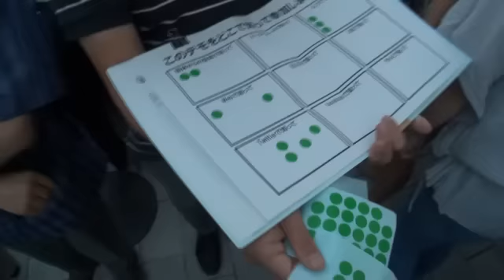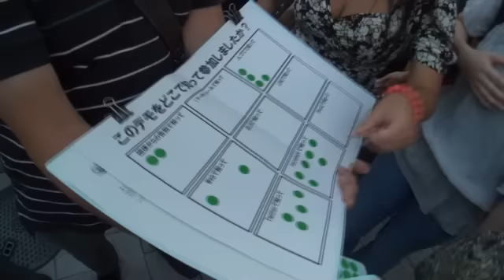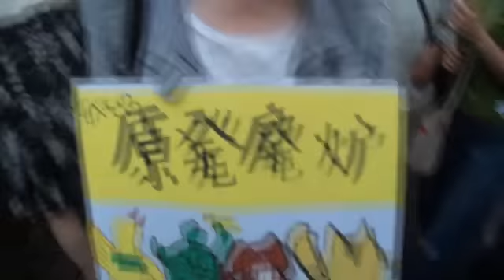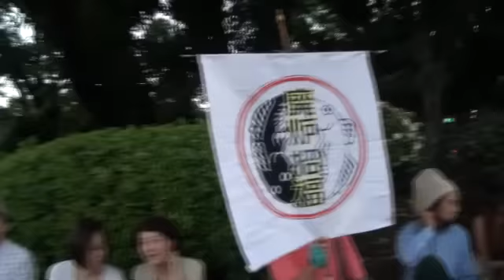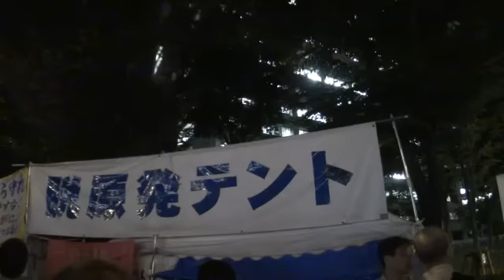2012年6月29日 原発再稼動に抗議して官邸前に集まった人々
2012年6月29日　原発再稼動抗議官邸前１０万人行動。
ユースト生中継したものです。「見せ場」だけ編集してもいいのですが、ここではあえて、ほとんどノーカットで録画をみてもらいます。
「前面」に出ている人だけでなく、「周辺」の人たちも「主役」だと思うからです。

地下鉄国会議事堂前駅に到着したのは18時過ぎ。メインの歩道への出口は大渋滞だったので、反対側の歩道の出口に。
先週に比べ、明らかに人出が多い。
とかく話題の中心になりやすい「主催者発表と警察発表」の違いですが、私が前回、列の1メートルごとの人数×距離プラス周辺人数＋入れ替わり人数から推計した範囲では、22日は2万数千人。22日は歩道1本と車道2車線を使っていましたが、29日は両側の歩道と車線の全て6車線が人で溢れました。単純に言って先週の3倍の参加者かな。

でも、「参加者」の定義が、従来とは変わってきているんです。
今回、映像をみてもらってもわかると思いますが、老若男女、多種多様な人々が集まっています。同じシュプレヒコールを上げている人もいますが、黙って道端に座っている人もいます。プラカードも、意思表示の方法もそれぞれなんです。
しかも路上です。特定の範囲が決められた公園等の会場なら、人数も比較的簡単に数えられますが、路上では一般の通行人と参加者の区別もつかないでしょう。でもこれもあえて映像を編集しなかった理由ですが、周辺の路上を歩いている人も、会社帰りに参加しに来たという「参加者」がほとんどでした。

でも、そんな参加者の仔細な数にこだわるんじゃなく、「組織の動員」ではなく、フツーの市民がネット等の呼びかけから自分の意思で集まってきたということが、重要だし、人数の重みも大きいと思います。指示されて動く人より、自分の判断と意思で動く人が増えることは、今後の社会に与える影響も大きいはずですし、それが本当の民主主義だと思うのです。

ですから、私にはここに写っている方々が、とても輝いてみえたのです。